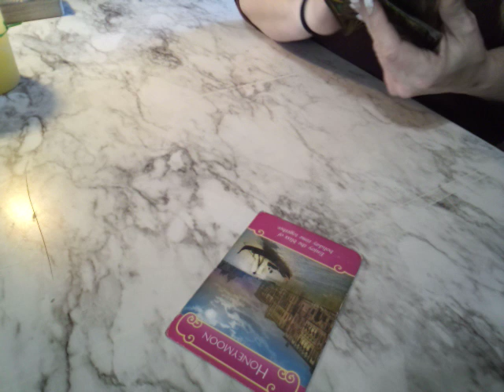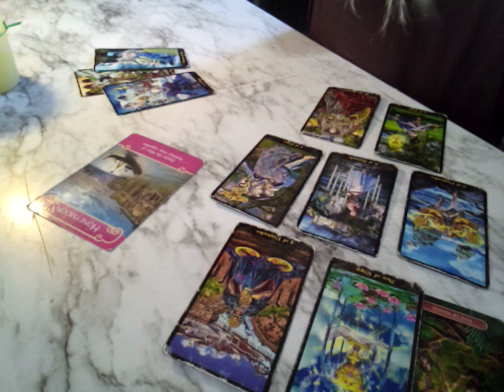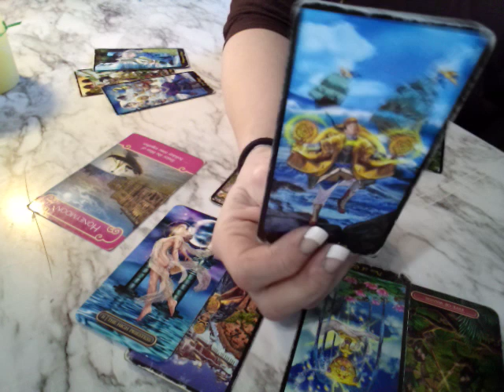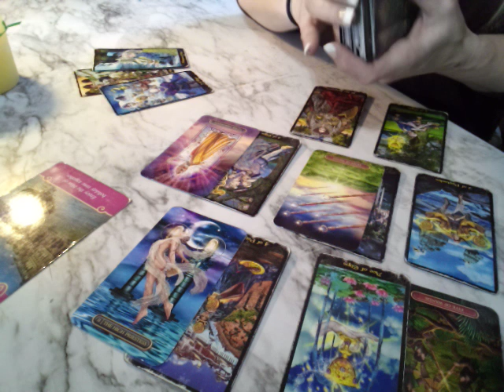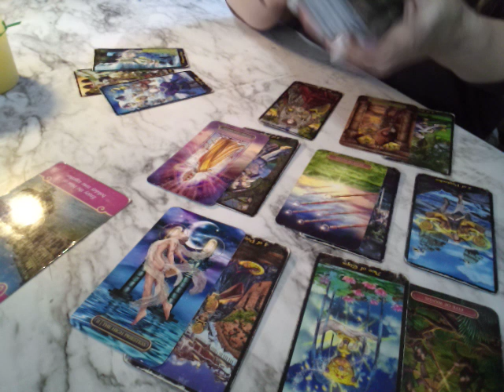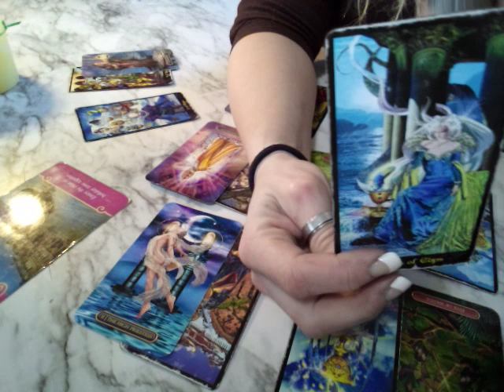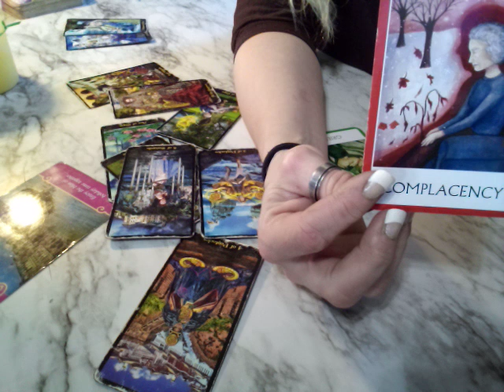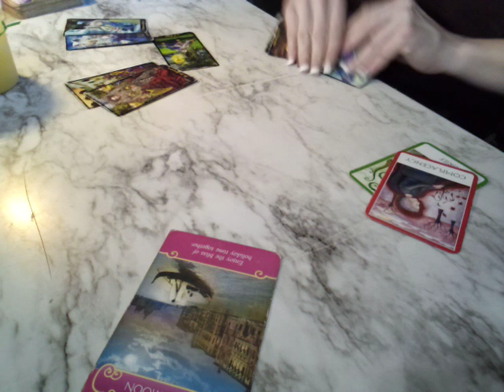VIRGO*MIDMONTH CHECK IN*THE NEED TO OPEN UP AND TRUST THE LOVE IN YOUR LIFE